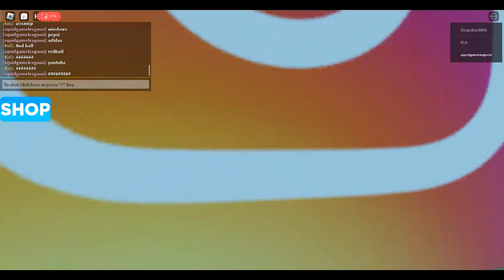(Logo Quiz) Logo Quiz! Logo Quiz! Logo Quiz! Logo Quiz! (NEW)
Logo Quiz! Logo Quiz! Logo Quiz! Logo Quiz! (NEW)